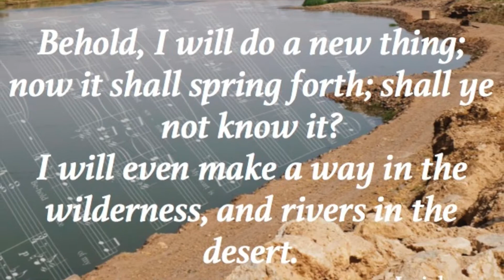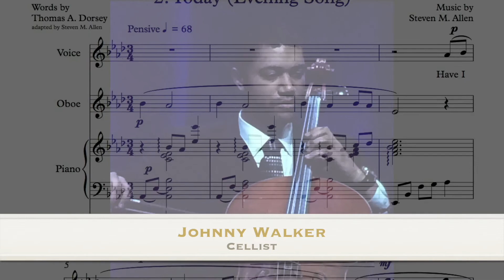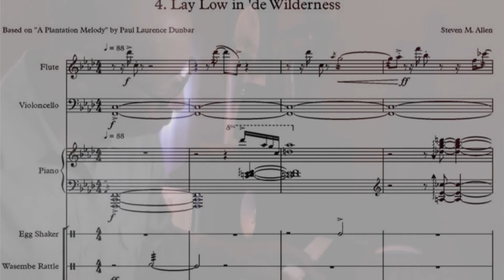Rivers in the Desert - Promotional Video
Steven M. Allen, American Composer and Dr. Ysaye M. Barnwell, Historian, collaborate to share new perspectives of the Spirituals and other socio-cultural influences and performance practices derived from the African Diaspora.